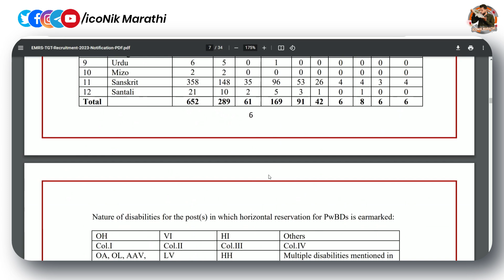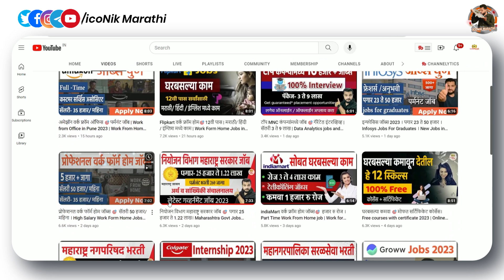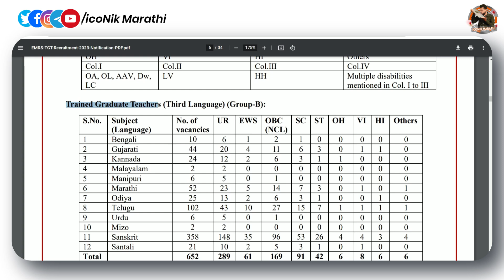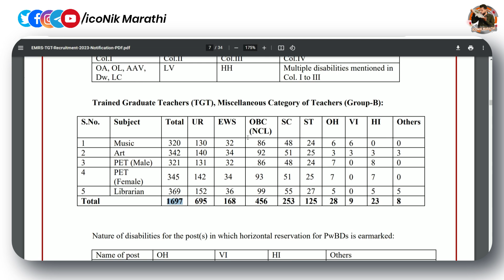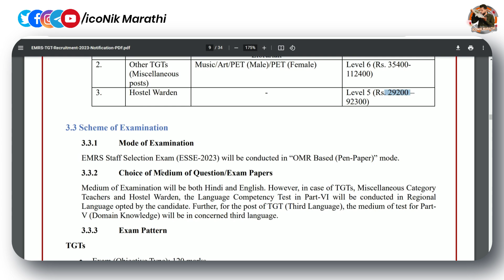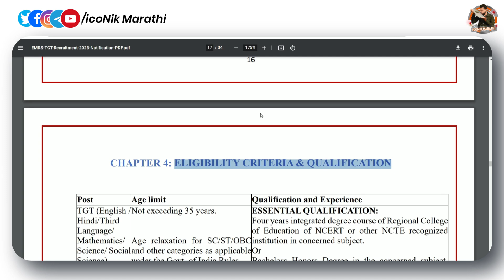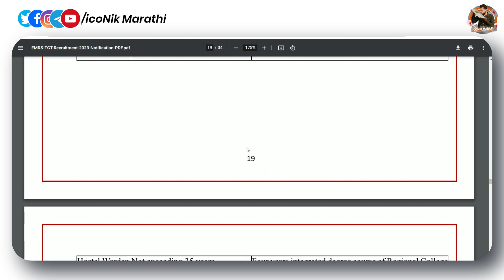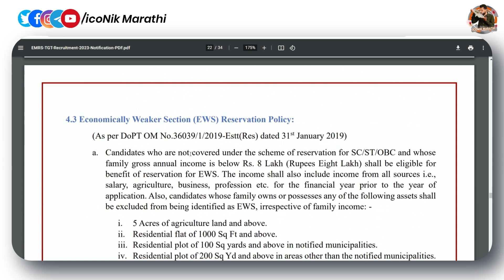शिक्षक व वॉर्डन पदासाठी सरळसेवा भरती 🎯 6329 जागा । EMRS Recruitment 2023 | Government jobs 2023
Hi, Friends in this video you will get information about EMRS Recuitment 2023 . Teaching and Worden Recruitment. How to apply for emrs recruitment.

teaching and worden recuitment 2023,
teaching jobs in marathi,
government jobs 2023,
teaching government jobs,
warden recruitment 2023,
hostel warden recruitment 2023,
cg hostel warden recruitment 2023,
govenment job update in marathi,